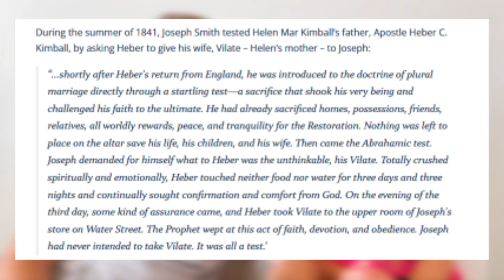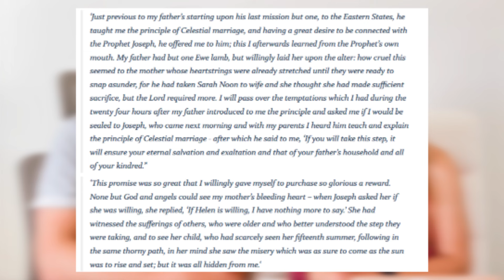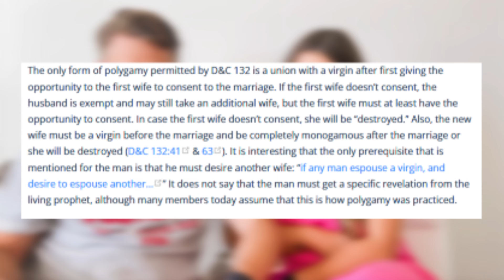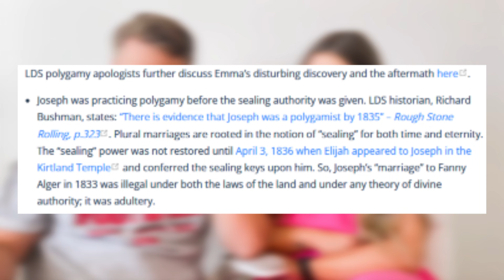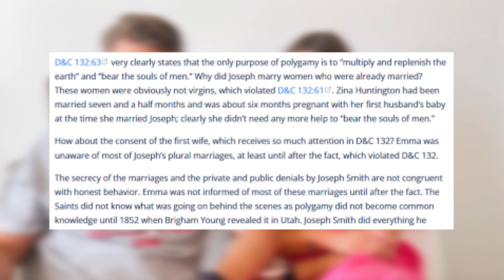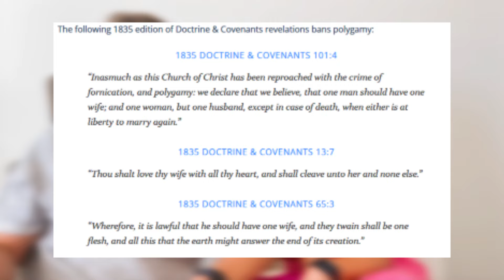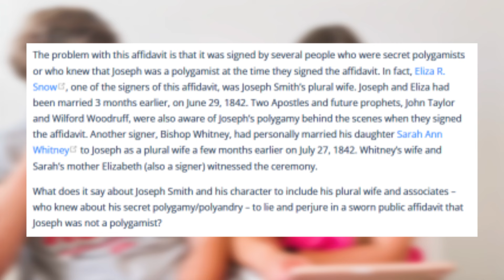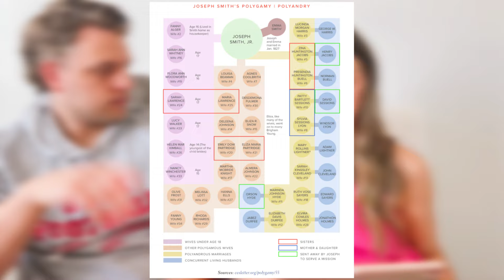The TRUTH About MORMON POLYGAMY: Insights From The CES Letter!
In this video, we delve into the controversial and often misunderstood topics of polygamy and polyandry within Mormon history, guided by the insights from the CES Letter. As an ex-Mormon content creator, I provide a critical analysis of the CES Letter's section on polygamy and polyandry, exploring the practices of early Mormon leaders, including Joseph Smith.

We uncover the historical context and implications of Mormon polygamy and polyandry, examining how these practices were justified and how they have been viewed both within and outside the LDS Church. This video is essential for anyone seeking to understand the complex history of the Mormon Church, especially those questioning or leaving the faith.

Whether you're familiar with the CES Letter or new to its revelations, this video offers a thorough breakdown of its claims and provides an in-depth look at the impact of polygamy and polyandry on Mormon doctrine and culture. Join me as I navigate through historical records, personal stories, and doctrinal justifications, shedding light on one of the most contentious aspects of Mormon history.

The CES Letter PDF Linked Here!

Share your thoughts, experiences, and reflections on faith, religion, and personal transformation!

📣 Help us spread the message! Let's create a community of seekers and truth-seekers together!

Thank you for being a part of our community. Your support and engagement mean the world! Our goal is to explore the depths of human experience, challenge conventional beliefs, and inspire one another to embrace growth and transformation!